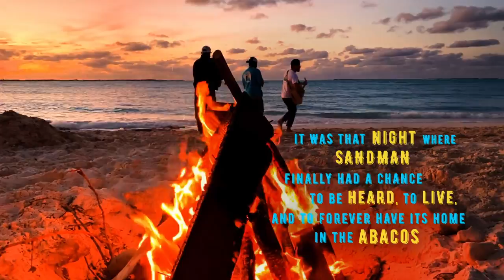Sandman (featuring Stumpy) - JT Hodges - Official Music Video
Official JT Hodges music video, Sandman (featuring. Stumpy)